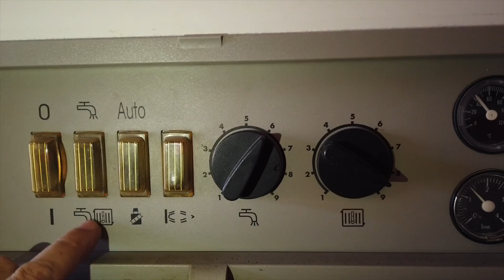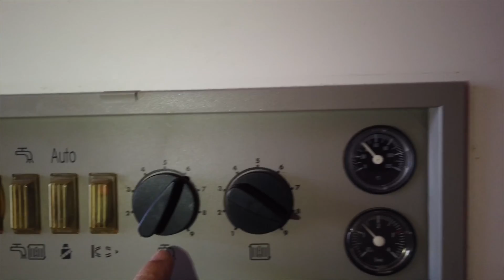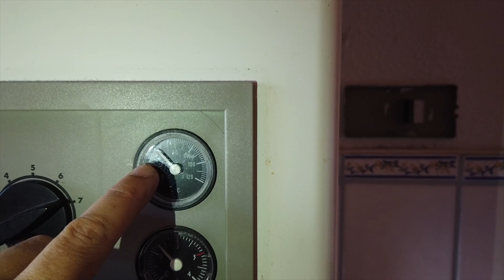Wolf GU EK 18 einstellen & entstören: Warmwasser & Heiztemperatur richtig regeln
Sie möchten Ihre Wolf GU EK 18 korrekt einstellen und entstören? In diesem Video zeige ich Ihnen, wie Sie Warmwasser- und Heiztemperatur optimal anpassen.

In diesem Video zeige ich Ihnen, wie Sie Ihre Gastherme vom Typ Wolf GU EK 18 korrekt einstellen und bei Bedarf entstören können.

🔧 Sie lernen:
🔹 Warmwassertemperatur einstellen
🔹 Heiztemperatur für Übergangszeit & Winter anpassen
🔹 Therme bei Störung zurücksetzen

Praxisnah und direkt am Gerät erklärt, damit Sie Ihre Heiztherme effizient und sicher betreiben können.

💡 Dieses Video eignet sich besonders für Nutzer, die erstmals mit einer Gastherme der Firma Wolf zu tun haben oder ihre Einstellungen besser verstehen möchten.

Hier dreht sich alles um die Bedienung, Wartung und Fehlerbehebung von Gasthermen – verständlich erklärt, direkt aus dem Alltag eines Installateurs.

🌐 Mehr erfahren auf meiner Webseite
Mehr Tipps, FAQs und Infos zu meinem Service finden Sie auf meiner Webseite

📩 Fragen oder Kommentare
Noch Fragen? Schreiben Sie es gerne unten in die Kommentare! Ich freue mich über Ihr Feedback und neue Themenwünsche.